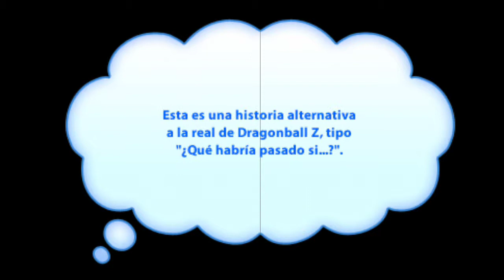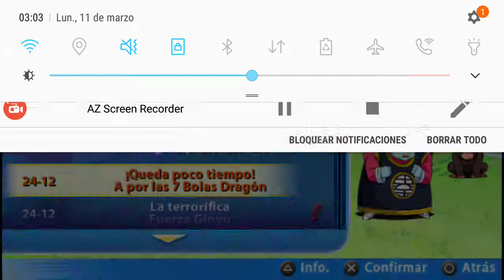Dragon Ball Z Tenkaichi Tag Team Gameplay Español-latino #32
Es un canal dedicado a juegos y gameplays sin edición(disculpen :p). Espero poder crecer, voy a esforzarme y espero compartan conmigo este camino.
Háganse uno más en el canal de uno más, ya que uno más nunca esta de más :)